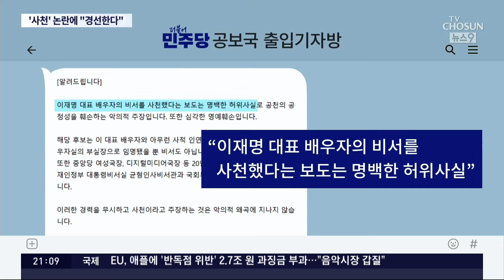'권향엽 사천' 논란에 이재명 "가짜뉴스 법적조치"…경선 결정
민주당 이 호남에서 유일하게 여성전략특구로 지정한 곳에 이재명 대표 부인 김혜경 여사를 보좌했던 인물을 전략공천해 사천 논란이 일고 있다고 어제 전해드렸는데, 후폭풍이 큽니다. 이 대표는 가짜뉴스라며 법적 조치를 예고했고, 민주당은 당사자 요청대로 경선을 치르기로 했습니다.

최지원 기자가 우여곡절을 설명해드립니다.